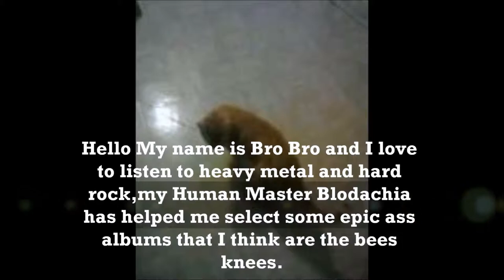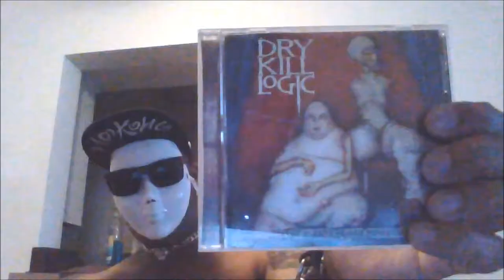Dry Kill Logic The Darker Side Of Nonsense Album Review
Album review of the nu metal classic